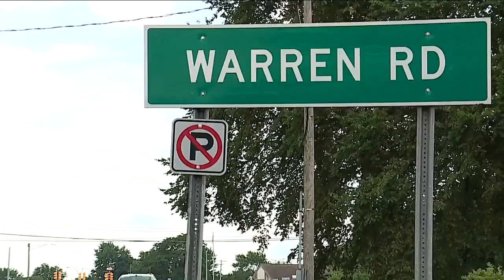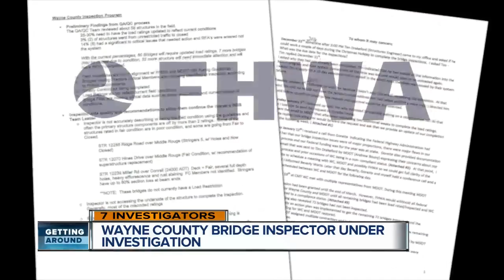Wayne Co. Prosecutor investigating ex-bridge inspector accused of faking reports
Earlier this summer, Wayne County was forced to close several bridges after the 7 Investigators showed you how those bridges had serious structural concerns and heavy vehicles were not following the weight restrictions.  Now we’re learning more about the man who was supposed to be inspecting those risky bridges.  In this Getting Around Metro Detroit Investigation, we’ve learned that the bridge inspector was fired for falsifying records and neglect of duty.  He’s also part of a federal probe for his role as a private demolition contractor, a county criminal case – and he’s been in trouble with the Michigan Department of Environmental Quality.